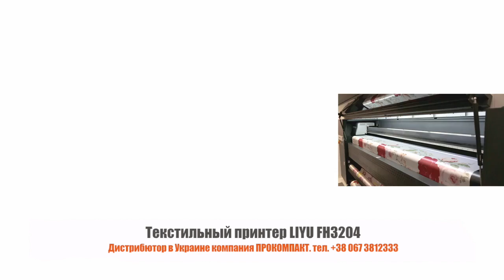Текстильный принтер LIYU FH3204